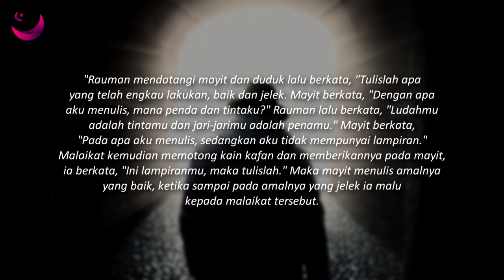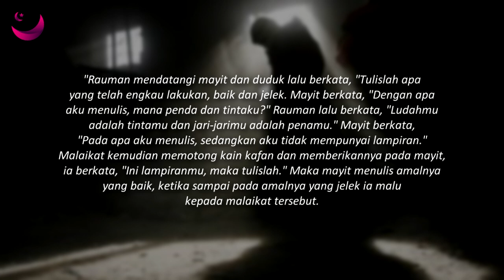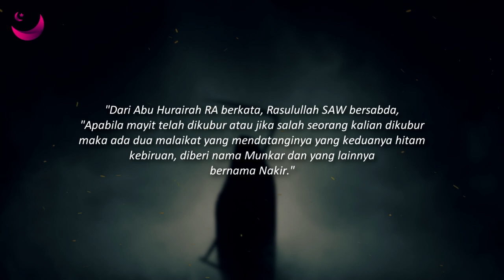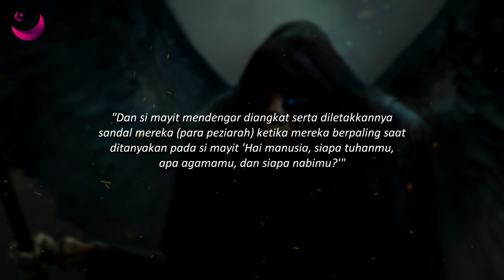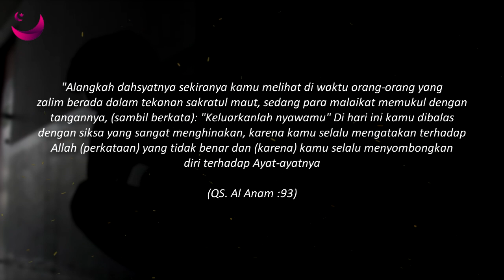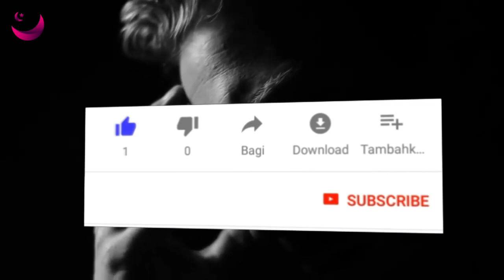MENGERIKAN !! HARI PERTAMA DI 4L4M K*BU*R AKAN DIDATANG! MAKHLUK INI ll Magenta Islam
Tidak ada yang kekal di dunia ini, begitu juga hidup kita di dunia. Kita semua akan menjepmput ajal dan kembali kepada pangkuan Allah SWT.
Saat ajal datang menjemput, kita akan dihadapkan dengan alam kubur dahulu sebelum menuju akhirat. Disana menjadi tempat persinggahan hingga muncul nya hari penghitungan amal baik dan buruk. Gelapnya alam kubur menjadi hal yang menyeramkan bagi setiap umat muslim yang mendengarnya. Maka mari persiiapkan diri kita dengan melakukan amaln-amalan baik untuk menjadi bekal di akhirat nanti dan menjadi penerang di alam kubur.  Lalu bagaimanakah gambaran alam kubur dalam Al-quran?. Apa saja yang akan kita rasakan di alam kubur nanti? Dan Makhluk apa yang akan datang menemui kita di Alam kubur nanti ?
Berikut, MENGERIKAN!! HARI PERTAMA DI AL4M K*BUR AKAN DIDATANGI MAKHLUK INI Versi Magenta Islam.

⏰ Timestamp :
01.23 Hari pertama di dalam kubur
03.30 Bertemu malaikat rauman
06.06 Bertemu Malaikat Munkar & Nakir

Buat Sahabat Magenta Islam Yang Ingin Berkolaborasi/ Bekerja Sama

mengerikan !! hari pertama di alam kubur akan didatangi makhluk ini